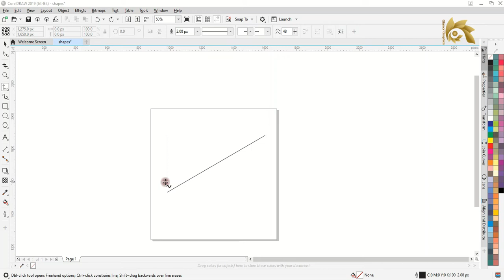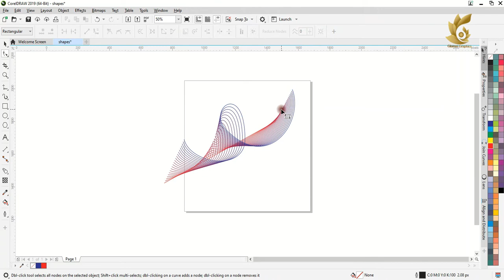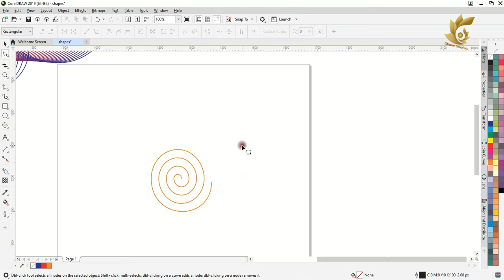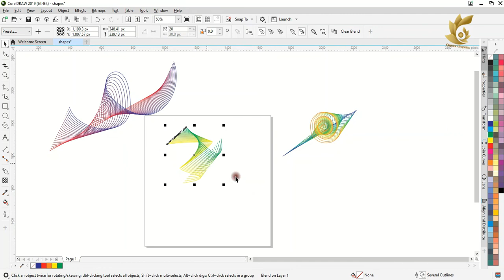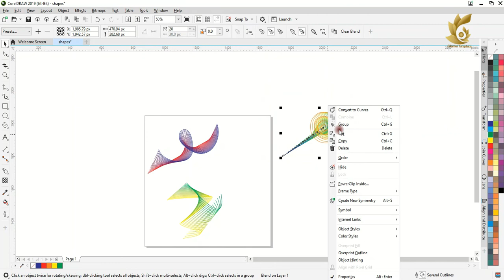How to design spiral shapes?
Hello and Welcome to Coral draw Complete Course in Urdu. In this video you will learn basics of coral draw, I will be teaching basic workspace and using the Selection Tool on basic shapes. Today we will design spial shapes.